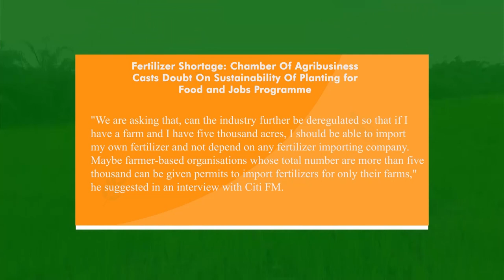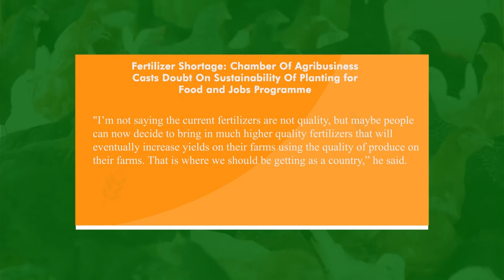Ghana's Biggest 150 Acre Mango Farm || Money Making Agric Business || Watch How